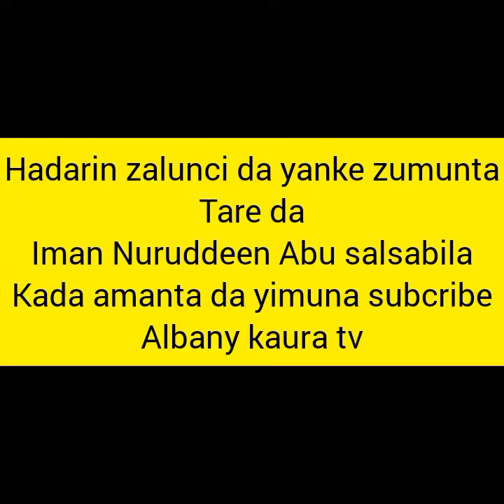Imam Nuruddeen Abu salsabila